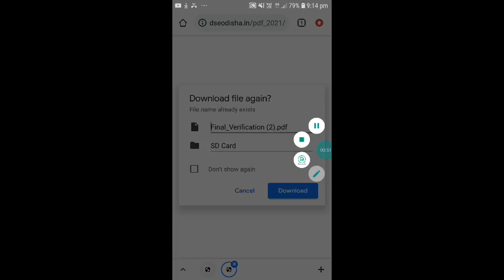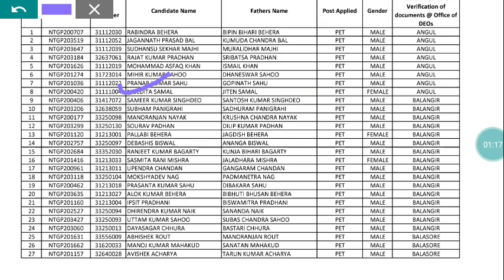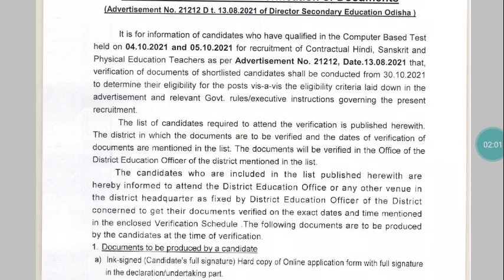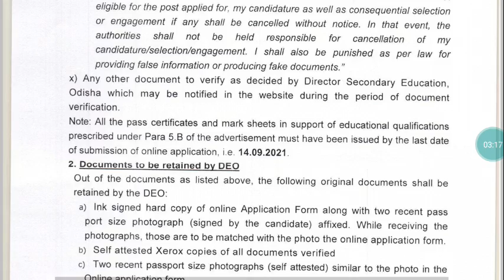HINDI/PET/SANSKRIT/CONTRACT TEACHER/DOCUMENT VERIFICATION/DATE/PLACE/CONTRACT TEACHER RECRUITMENT